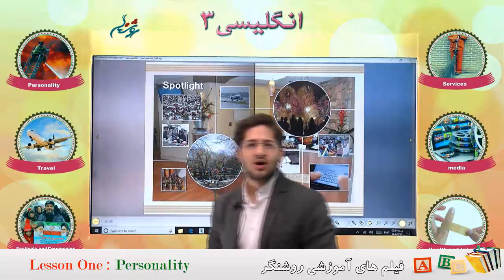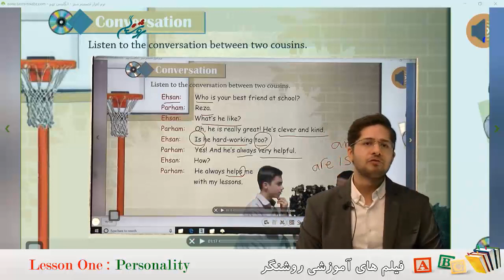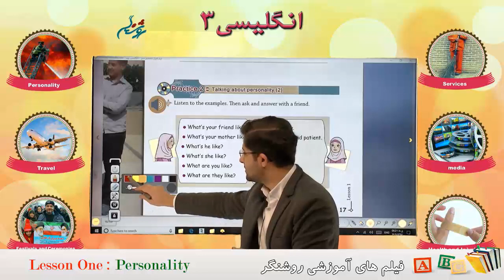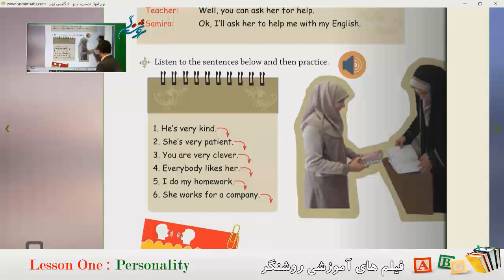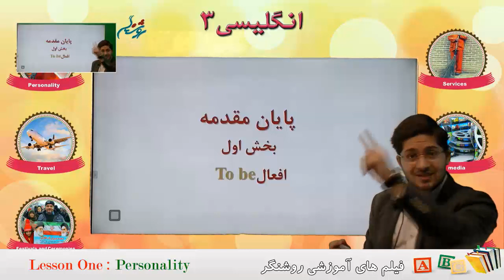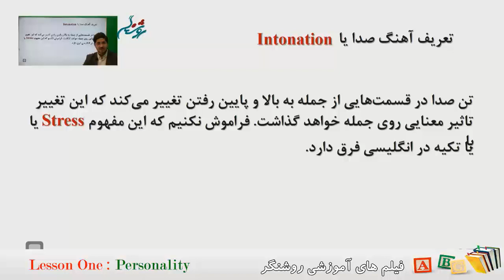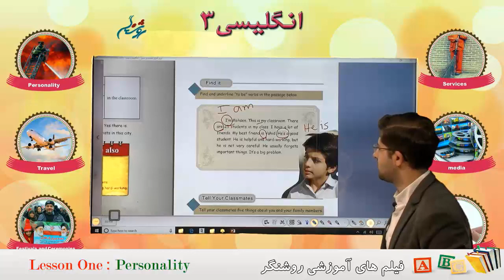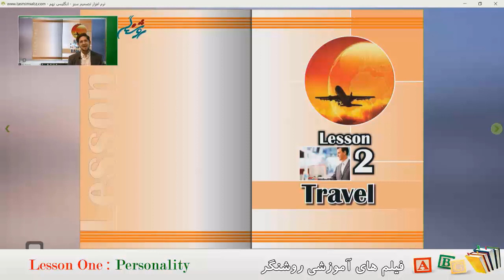آموزش زبان انگلیسی پایه نهم دوره اول متوسطه - درس اول (Personality)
آموزش زبان انگلیسی پایه نهم دوره اول متوسطه -  فیلم های آموزشی روشنگر
- ثبت نام درمدرسه آنلاین روشنگر( ریافت مدرک تحصیلی تا پایه  دوازدهم در سه رشته ریاضی ،تجربی و علوم انسانی)